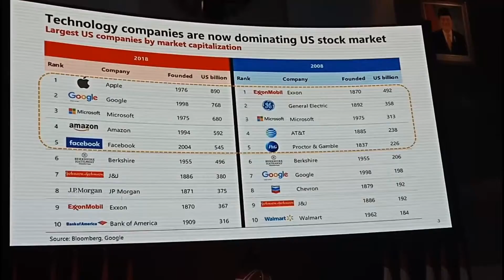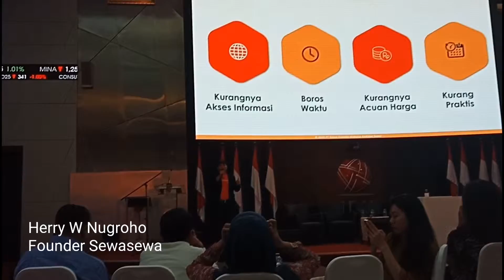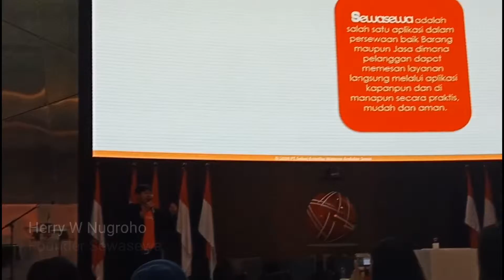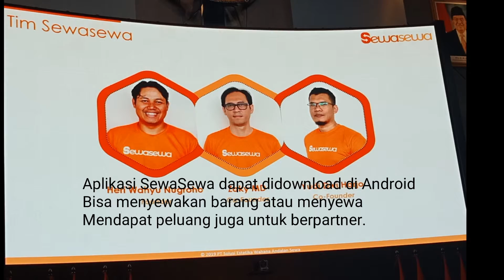Launching Aplikasi Sewasewa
Mau menyewa barang? Di Sewasewa aman dan mudah. Atau kita kebanyakan barang di rumah yang gak terpakai? Sewain aja di Sewasewa. Punya usaha WO atau EO dan jasa lainnya? Ayo berpartner di Sewasewa.